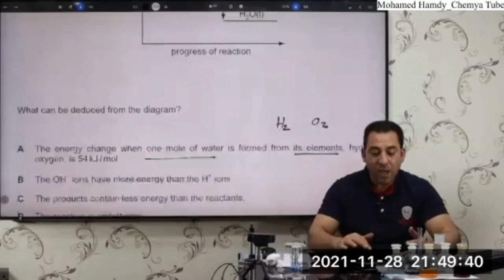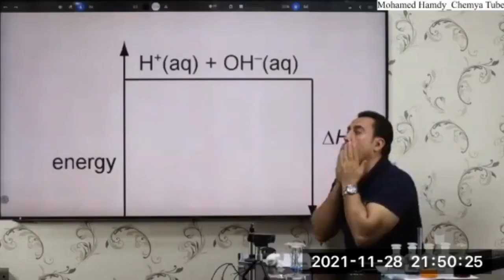ويقولك اصل الاونلاين مفيهوش تفاعل😂😂😂 2